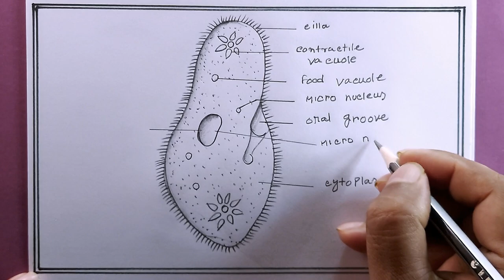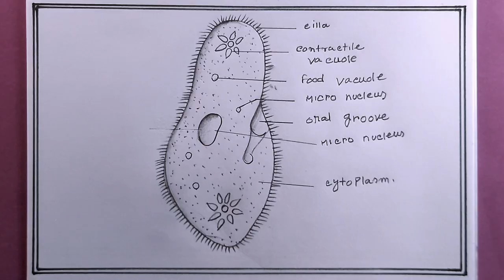how to draw paramecium/paramecium drawing easy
how to draw paramecium step by step/paramecium drawing easy..
i draw the paramecium with pencil on art paper on my easy technique.
in this video we know, how to draw paramecium diagram